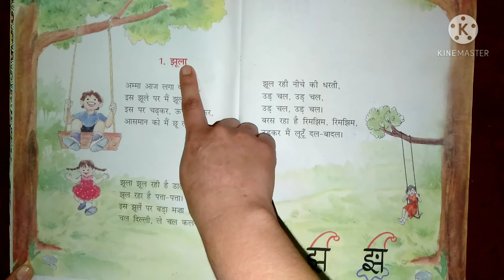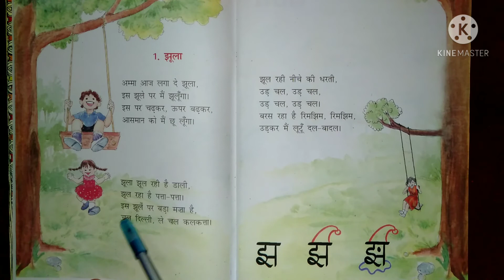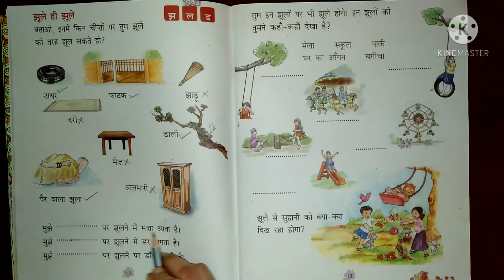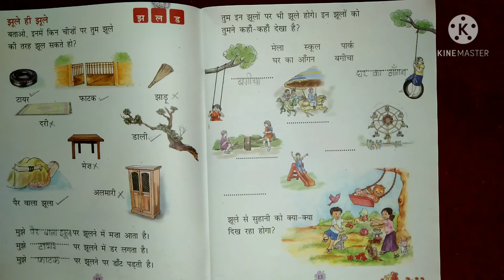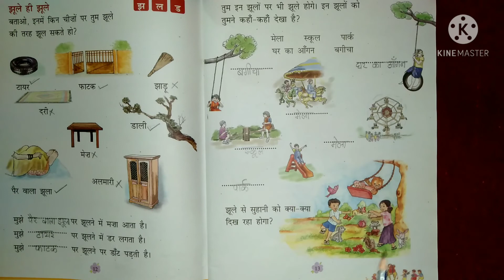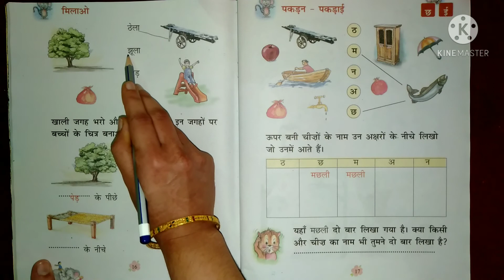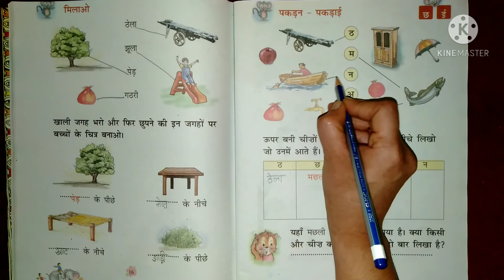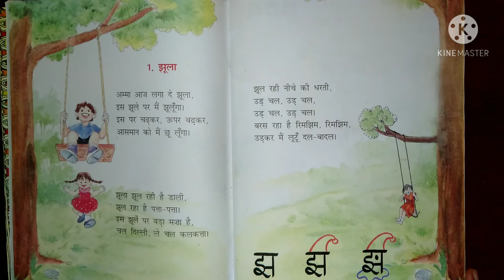Class 1st, Hindi, Rimjhim 1, Jhula, हिंदी, कक्षा १, झूला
हिंदी, रिमझिम कक्षा १, झूला, Class 1 st, Hindi, Rimjhim 1.Jhula